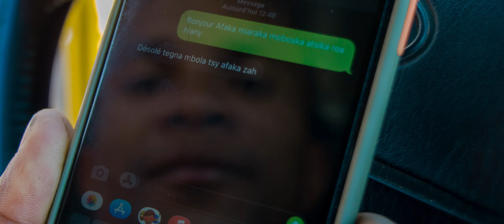RIBELLA Tsontsoko final 2021